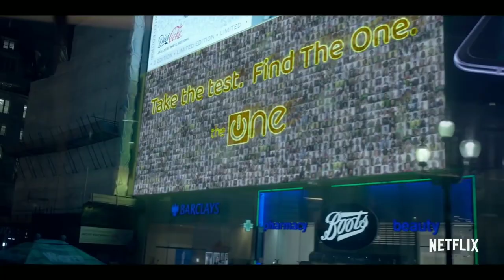Top 10 best netflix web series hindi dubbed best web series hindi ज हमश आपक दमग म रह जए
Your Quotes :-🔍
1) Top
2) Best action movies on netflix
3) action movies
3) top 10 action movies
4) romantic action movies
5) South romantic action korean
6) best romantic action movies
7) Best movies 2023
8) Best action movies on amazon prime
9) top 10 movies
10) action romance movies
11) movies
12) Top 10 movies on Netflix
13) top 10
14) Best movies
15) Best movies of 2023
16) top 10 action thriller movies
17) Top 10 korean web series in hindi
18) best action romance movies
19) top 10 best action movies
20) top 10 action adventure movies
21) Top 10 adventure movies
22) best action movies 2023
23) African movies
24) top 10 action hollywood movies
25) top 10 romantic action movies of the 2000s
26) Top 10 best movies of 2023 so far
27) best action movies on amazon prime